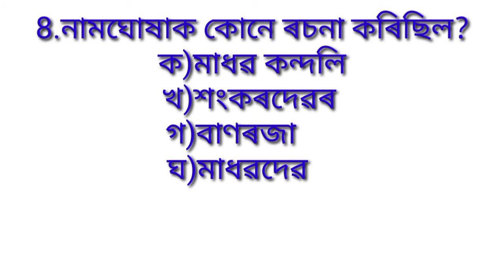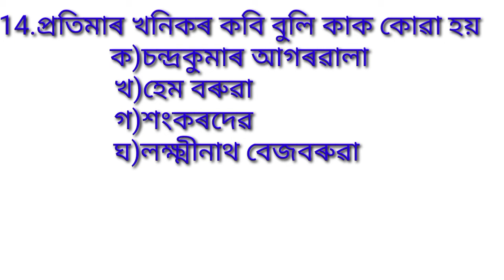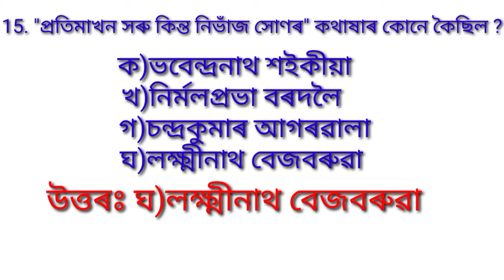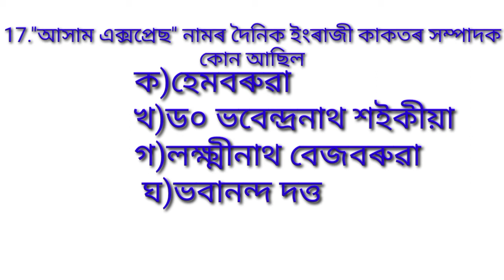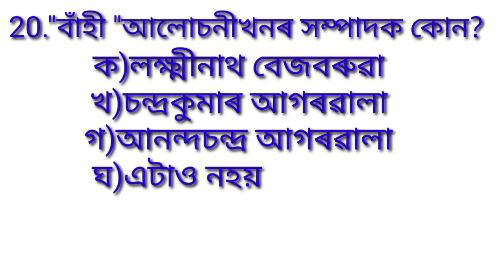Special TET Exam Assamese 2021